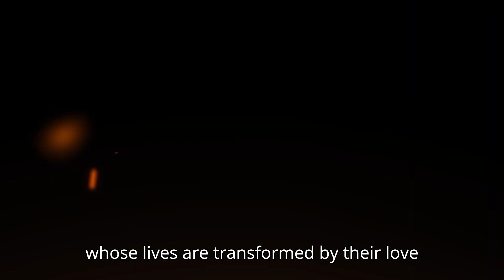BOLAN'S SHOES Trailer (HD) (2024) Leanne Best | Everything You Need To Know!